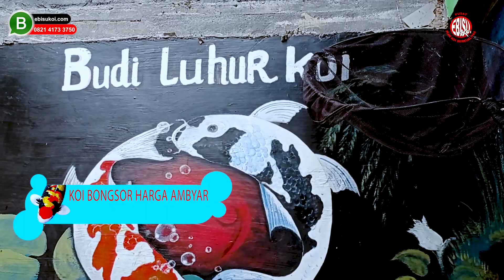OBRAL KOI BESAR-BESARAN ADA YANG HAMPIR 60CM❗ DARI HARGA 100 RIBU SAJA❗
Sahabat koi yuk tonton konten ebisu koi kali ini yang berjudul obral koi besar-besaran ada yang hampir 60cm! dari harga 100 ribu saja! bisa menambah koleksi dan wawasan kita terkait ikan koi berkualitas yang lebih terjangkau bagi sahabat koi baru.

Seperti biasa kami ebisu koi selalu menyajikan informasi-informasi ikan koi yang baik  terkait bagaimana mencari breeder yang terpercaya dan ini salah satunya obral koi besar-besaran ada yang hampir 60cm! dari harga 100 ribu saja!

Untuk pemesanan langsung atau konsultasi bisa hubungi nomor CS kami yang tertera dibawah ini:

AMIPRO merubah yang biasa menjadi luar biasa!!
DETOX Sahabat kesehatan ikan koi anda

Keuntungan beli Ikan Koi di Ebisu Koi
✓ Langsung petani Jadi lebih murah tentunya💯❗
✓ pembelian koi biji an & partai besar borongan❗
✓ Pengiriman ke seluruh indonesia💯❗
✓ Karantina SNI❗💯
✓ ikan yang di jual sudah❗💯 karantina dan sehat❗💯
✓ Garansi ikan hidup sampai tujuan & sehat saat diterima 💯❗
💳 Pembayaran hanya ke nomor rekening A/N AN Moh. SOQIBUR ROFIK

Seribu Koi Seribu Warna, Cari Koi Berkualitas EBISU KOI Tempatnya ✨

Ebisukoi.com Pusat Ikan Koi Berkualitas dan Berkelas, kali ini kami bagikan Ikan koi jenis Kohaku Lengkap beserta sizenya. Koi sudah pasti lulus karantina, bergaransi selama pengiriman, pengiriman keseluruh nusantara, banyak promo setiap harinya, pengiriman hingga depan rumah, dan bisa COD.